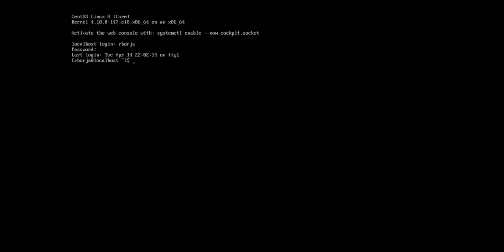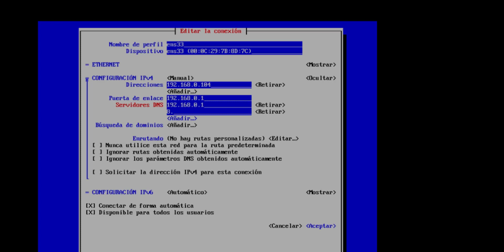Cómo configurar tu IP en CentOS 8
Si quieres apoyarme y darme para un chocolate puedes hacerlo